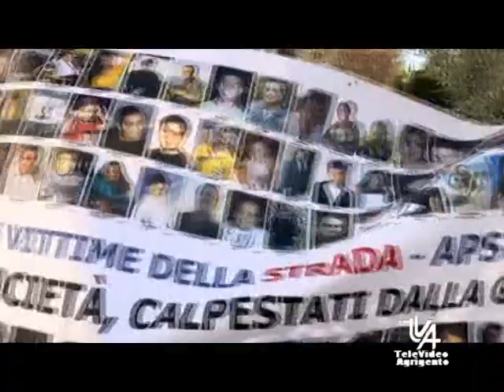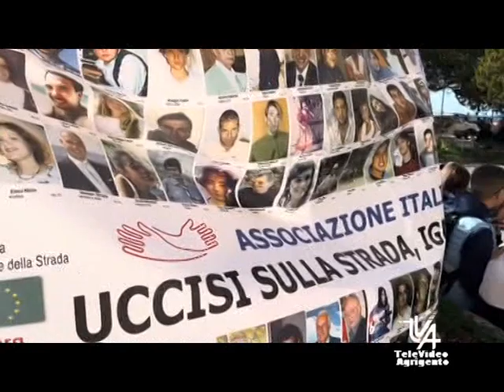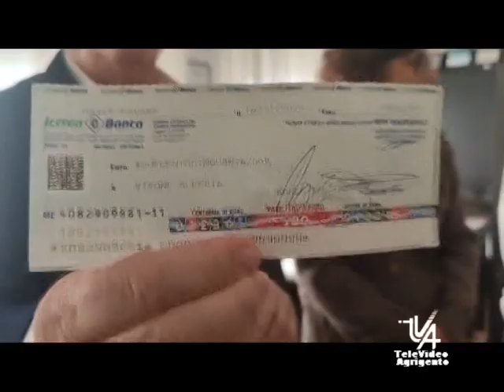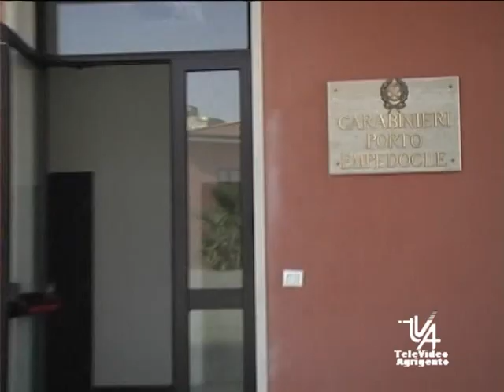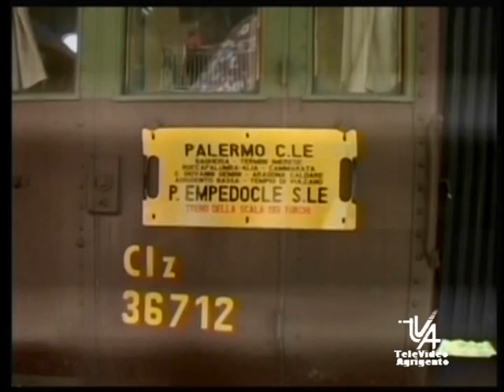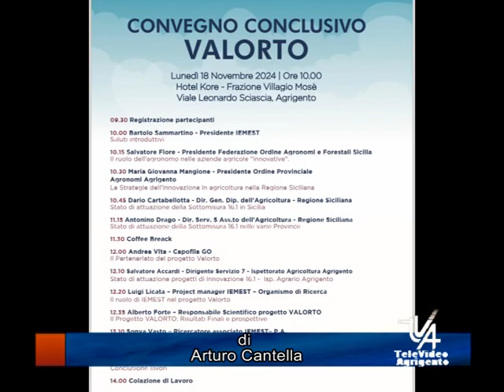Il TG 19 Novembre 2024